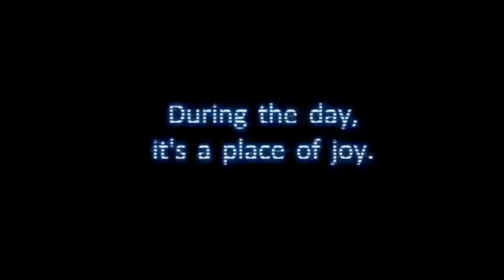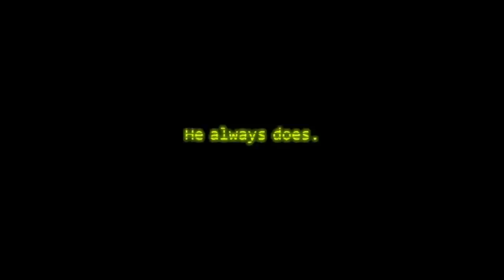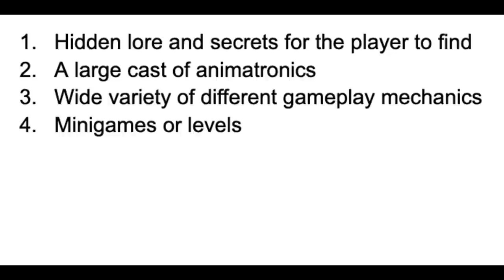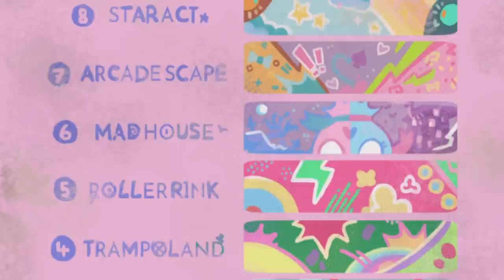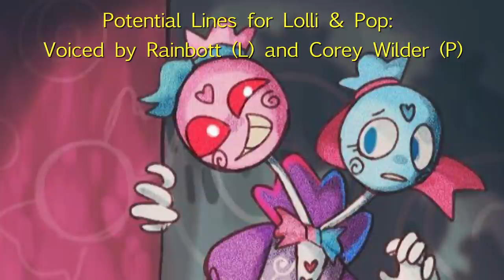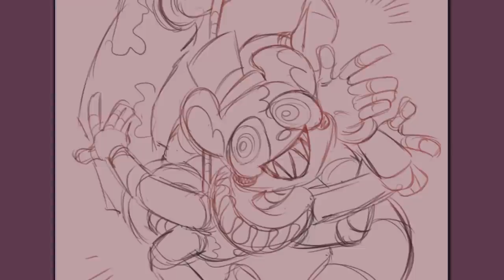The FNAF Game of My Dreams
This video took a lot of work to make, but I love the finished result! Anyone who knows me is aware that I'm a huge horror fanatic, and I'm practically obsessed with robots as well. It should be very easy for people to connect the dots and realize I'm a huge Five Nights at Freddy's fan by default, even if I've never talked about it here on the channel.

Now, as a love letter to FNAF, I decided to take some time to discuss every game in the franchise, as well as pitch my own idea for a new game I'd add to the series! If this video does really well, I might make more videos about my fake horror game in the future...

With that being said, I definitely couldn't have made this video without the help of my friends, who were kind enough to help me out with some art and voice acting for the concept! Please give some love to the folks who made this video possible:

VOICE ACTORS

Corey Wilder = Pop
(He also added the robot effects to our voices! Thank you, Corey!)

Rainbott = Star Light and Lolli
(This is just me, hi! But you can have my instagram here!)

ARTISTS

Kokowray
(EVERYBODY GIVE KOKO A BIG HUG FOR CARRYING THE ART FOR THIS VIDEO! His work is what you see in the thumbnail, the map of the facility, various storyboard concepts, and some other stuff!)

And I also included some of my own concept art just for fun!

OTHER

Music featured in this video is all from the FNAF Security Breach OST soundtrack, including an unused song.

All footage (aside from me talking obviously) was taken from trailers and screen recordings of official FNAF games. Any additional videos or visuals used are listed down here:

"Facial Recognition Test" by Squimpus McGrimpus

"The FNAF Buddies - Found at Walmart!" by BaconNogg (I loved your vid)

Footage from the trailers for the following indie horror games: Doki Doki Literature Club, Hello Neighbor, Bendy and the Ink Machine, Poppy Playtime, Little Nightmares 2, and Inscryption.

and, of course, that one infamous clip from Markiplier's buggy gameplay of Five Nights at Freddy's Security Breach :D

I hope you guys had fun watching this video, because it was a lot of fun to make!